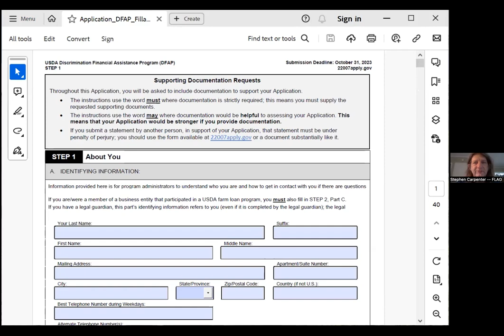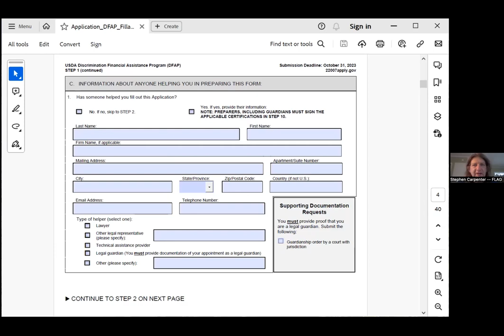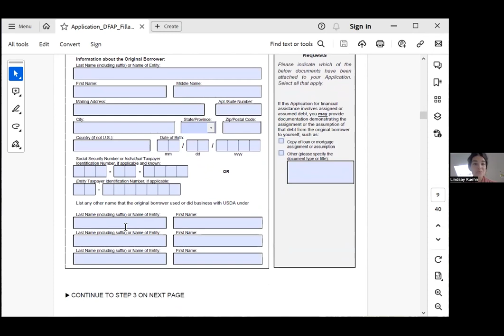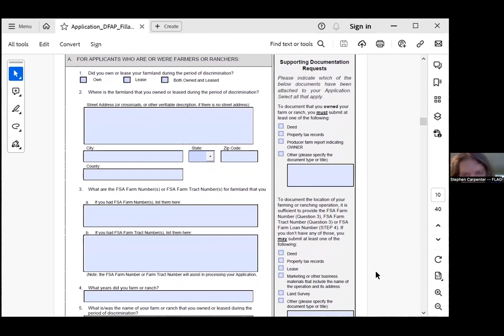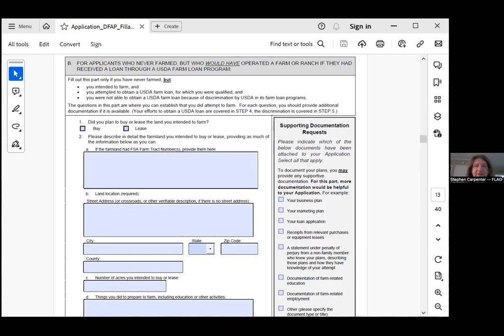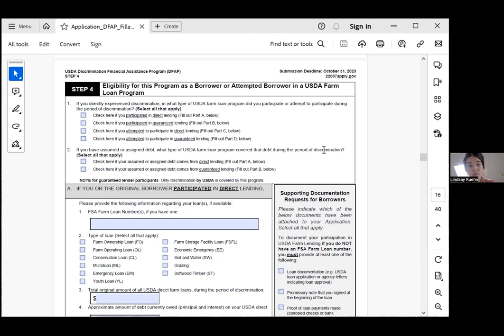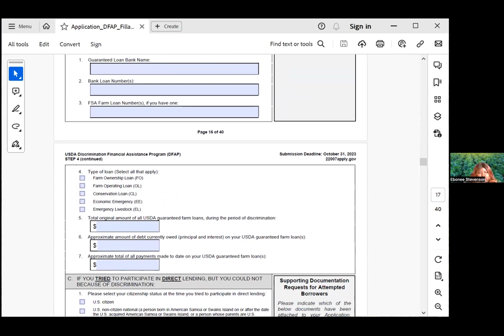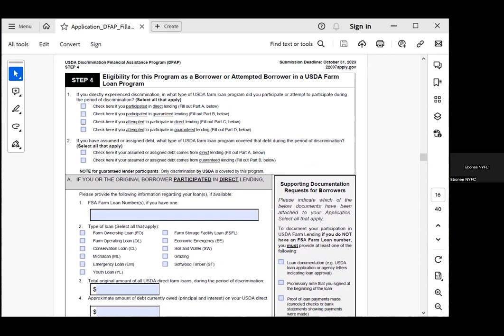Part 1: How to Apply for the 22007 Program, Featuring FLAG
The application deadline for the USDA Discrimination Financial Assistance Program has been extended to January 13, 2024. Farmers, ranchers, and forest landowners who experienced discrimination in USDA’s farm lending programs prior to January 1, 2021 can apply for financial assistance through this program.

In this video, Stephen Carpenter and Lindsay Kuehn from Farmers' Legal Action Group, Inc. (FLAG) walk us through the application process.